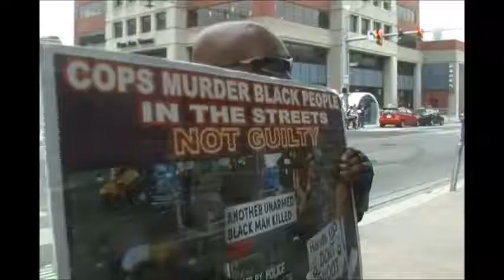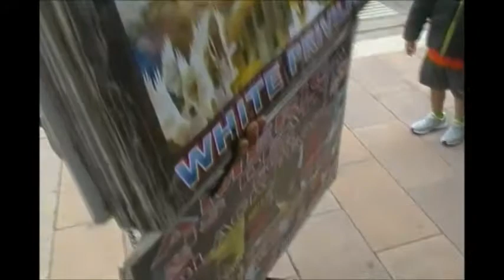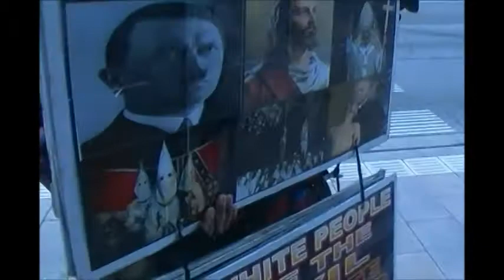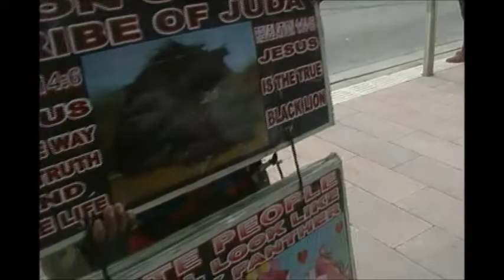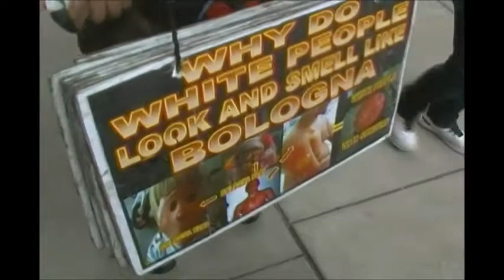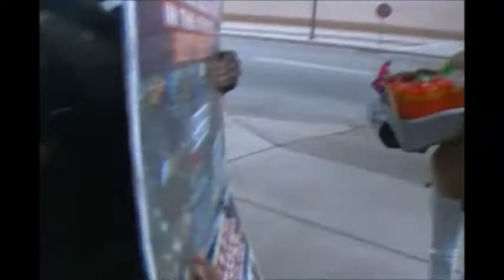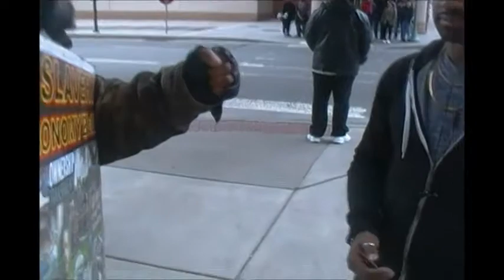KING SUPERMAN : POLICE TRY TO SHUT DOWN THE ISRAELITES!!! ( A MUST SEE VIDEO!!! )